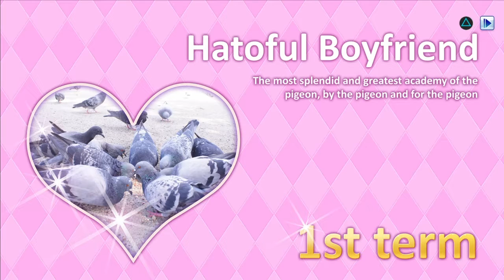DATING BIRDS?! - Games & Sandwiches Plays: Hatoful Boyfriend